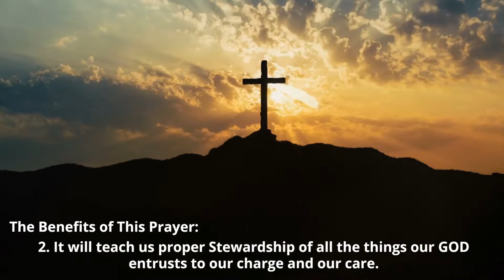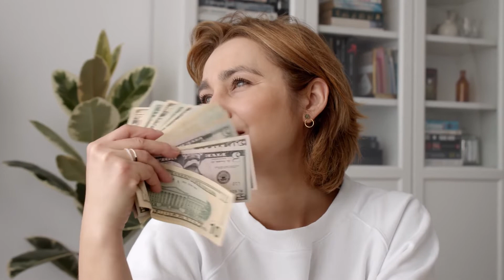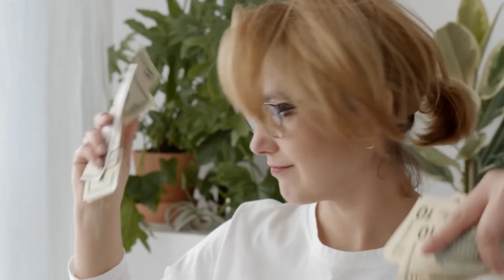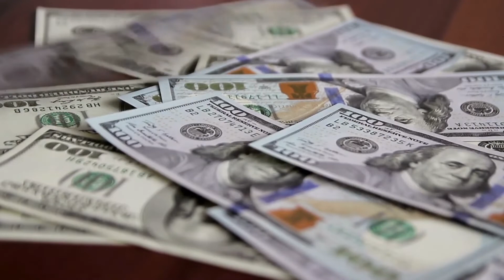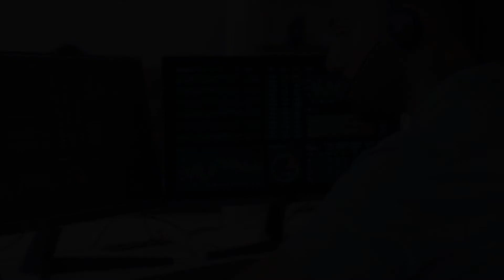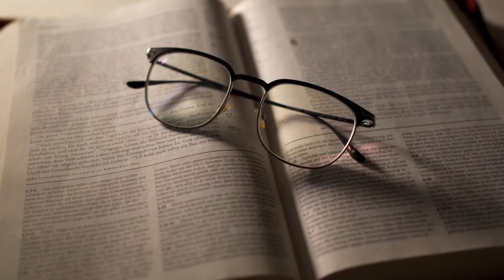Sacrifice Your All To GOD I How to Sacrifice and Submit Yourself Totally unto GOD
Sacrifice Your All To GOD I How to Sacrifice and Submit Yourself Totally unto GOD. In this Christian Faith Education Video, the 4th excerpt of the Winning the War Within Series, Christians are challenged to take a Believer's Walk of Faith, as they address the question what are you willing to sacrifice to be in the Presence of GOD. This Christian Prayer demonstrates how the Believer can make a worthy sacrifice unto their GOD, as they embrace the Power of Encouragement to make this prayer a  practice before GOD in their life so that they achieve the success of learning the proper Reverence, Respect, Appreciation, and Adoration due GOD about the things He entrusts and shares with us in our Stewardship relationship with Him.

Inspired By: THE HOLY SPIRIT
Written By:   THE HOLY SPIRIT and The Late Prophet Orain A. C. Ming
                                               BIBLICAL SCRIPTURAL PRECEDENTS:

              * Romans 12:1,2                                                                  * Matthew 5:24
              * Romans 6:11-13, 19                                                         * 1 Peter 2:5
              * 1Thessalonians 4:1-8                                                      * Psalms 37:5
              * Psalms 118:27                                                                  * Proverbs 16:3
                                                     THE BENEFITS OF THIS PRAYER:

1.  Teach us the importance and value of Humility before and unto GOD and mankind.
2.  It will teach us prosper Stewardship of all the things our GOD entrusts to our Charge and our care.
3.  It will Spiritually Mature our understanding as well as enlighten us as to how to Surrender Up and Sacrifice unto The Lord our GOD, Our Most Prize Possession - Our "FREE-WILL AGENCY!!!"

                                                                     INSTRUCTIONS:

Pray this prayer as often as it is necessary for you to remind yourself of these 3 Key Points, so you NEVER lose sight of this TRUTH - That we are truly owners of nothing, for all things belong to The Most High GOD, yet He chooses to share all things with us, making us Heirs, Sharers, Partakers and Stewards of all.
Video Chapters:
0:00 Benefits of This Prayer
0:28 Prayer Instructions
0:52 The Prayer
7:09 The Closing
7:33 Outro

If this Channel has Blessed You and You feel led by The Holy Spirit to sow a seed to this Kingdom
work, You can do so here. I thank you and may The Lord GOD Bless You Mightily!!!